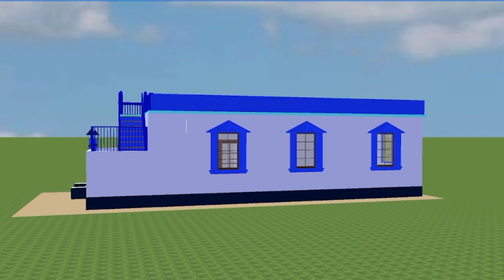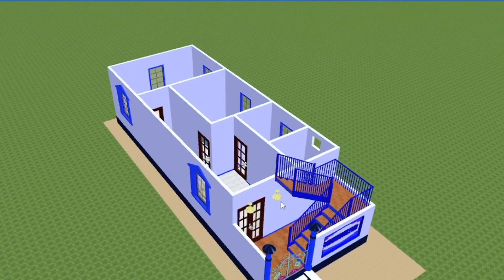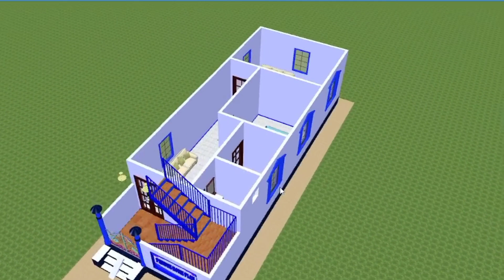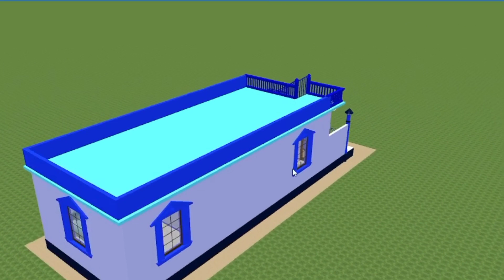15×45 Ghar ka naksha| ऐसा घर कभी नहीं देखा होगा| Awesome house plan and elevation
15×45 Ghar ka naksha| ऐसा घर कभी नहीं देखा होगा| Awesome house plan and elevation

Guys,  today in this video we clear a topic about beautiful Indian style Single story village home planning ideas with 2 BHK and one c shape stair case

Your Quires:-
Awesome house plan and elevation
ऐसा घर कभी नहीं देखा होगा
15×45 Ghar ka naksha
15×45 घर का नक्शा
400 Sqft me 2 bedroom house plan
break work house design
village house plan
Home 3D
House Plan's
small home plan design
20*20 का घर का नक्शा
2 बेडरूम के साथ गांव के घर का नक्शा
3डी में 20*20 घर का नक्शा
मकान का नक्शा
beautiful Indian house plan
2 बेडरूम वाला गांव के लिए शानदार घर
two bedroom house plan
two bedroom house desine
15*45 घर का डिजाइन
20*20 के घर का नक्शा
Indian style Single story house plan
Village home plan in 3d
Low budget village house plan in 3D
two bedroom house design in village simple Single floor house design in village Indian style
two bedroom house plans Indian style 3d
2 room house design
3D Home
1 floor house design in village
Middle class village double floor home front design
two room house plan in village
two room house design
2 room house design simple
Gaw ke liye Ghar
Sasta Ghar
2 रूम के घर का नक्शा
2 कमरे का घर
2 bedroom house plan